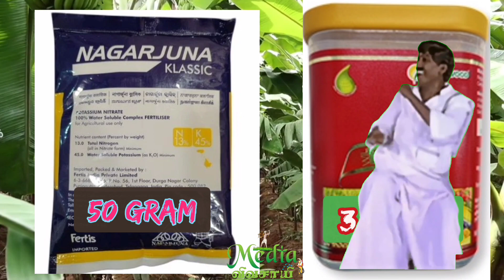WILBOND | பூ மற்றும் வாழை யின் SIZE அதிகரிக்க.... WILBOND